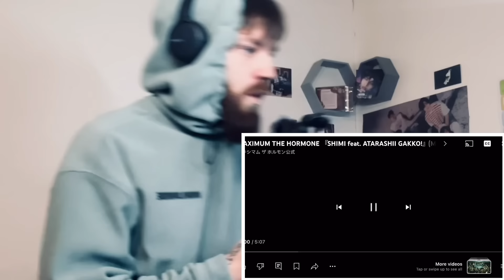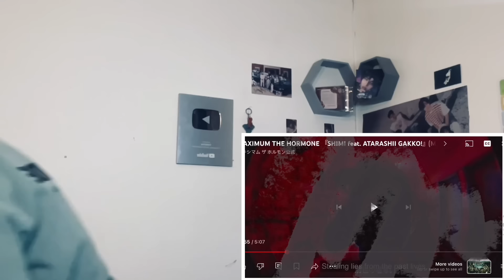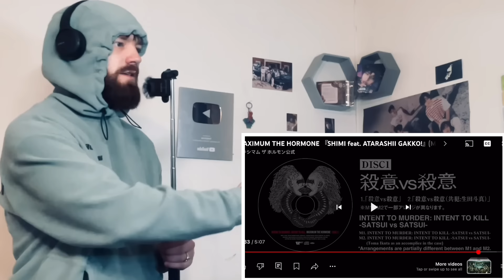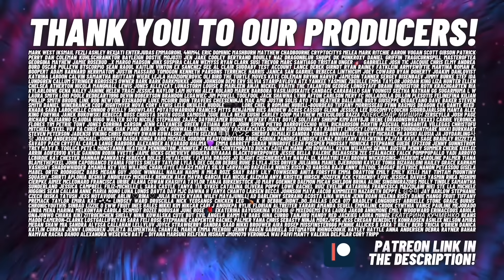WHAT IS THIS?! 🤯🇯🇵 MAXIMUM THE HORMONE 『SHIMI feat. ATARASHII GAKKO!』UK 🇬🇧 REACTION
This reaction was recorded and edited by Teddy Grey.
The views of Teddy Grey neither represent nor reflect the views of any real human on Earth.